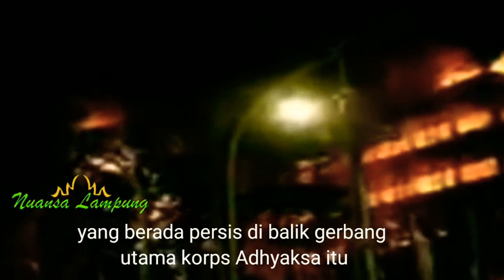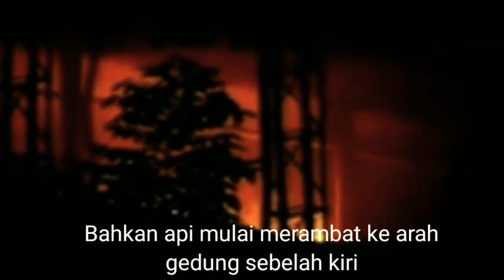Kejaksaan Agung Kebakaran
Kebakaran besar terjadi di gedung Kejaksaan Agung, di Jalan Hasanuddin Dalam, Kebayoran Baru, Jakarta Selatan, Sabtu, 22 Agustus 2020.

Berdasarkan video yang beredar, kebakaran terjadi di gedung utama Kejaksaan Agung yang berada persis di balik gerbang utama korps Adhyaksa itu.

Api terlihat berkobar di sisi sebelah kanan gedung. Belasan mobil pemadam kebakaran diturunkan. Namun api terus membesar.

Api hampir melalap habis empat lantai dari enam lantai gedung utama Kejaksaan Agung. Bahkan api mulai merambat ke arah gedung sebelah kiri.

Belum diketahui pasti penyebab kebakaran. Namun kabar yang beredar menyebut, gedung yang terbakar adalah kantor Jaksa Agung dan para Jaksa Agung Muda.